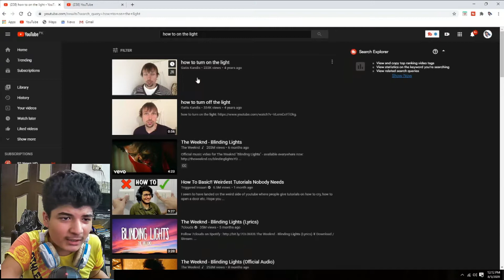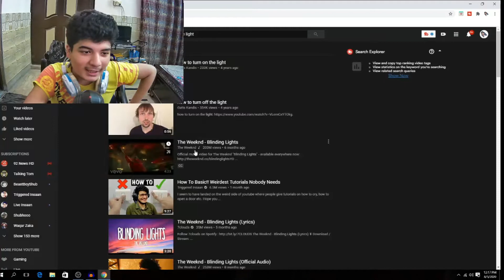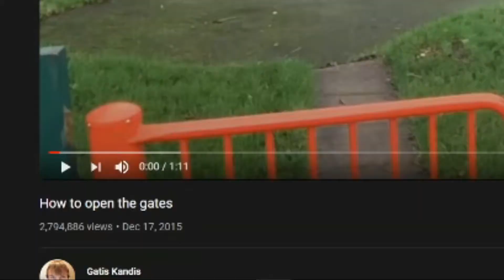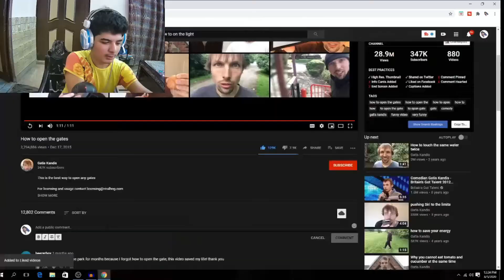This Guy Teach Us Some Epic Information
pc specs

processor corei5

RAM 8GB

HDD 500GB

twitter shamoeelvlogs